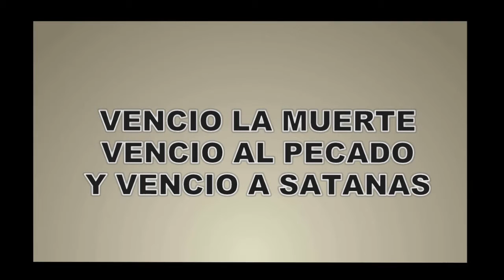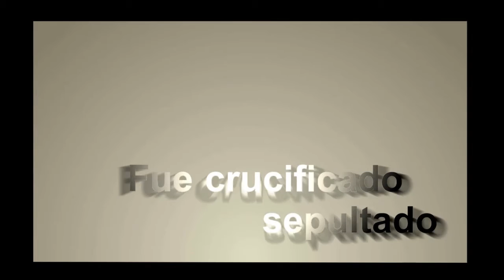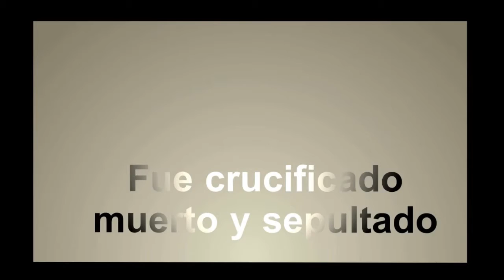Emanuel - Monte Sion (Original Song)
El Salvador Jesús vino a esta tierra,para darnos la salvación,El pagó un alto precio por todos nosotros allá en la cruz. Aleluya!!